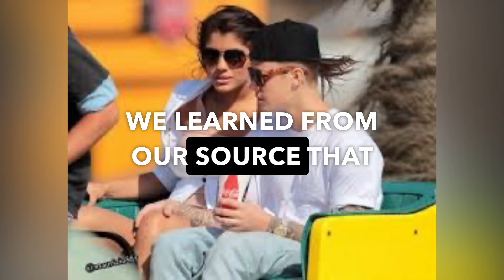Justin Bieber’s Girlfriend: 7 Women Who've Been Linked To The Biebs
Justin Bieber has a long history in relationships and sleeping with many women. Here are seven girls caught with Justin Bieber throughout his youth.